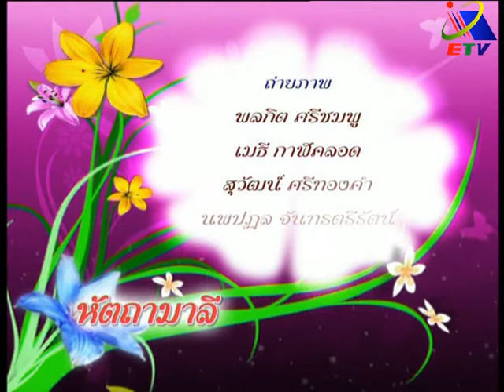1การจัดดอกไม้ในแนวนอน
ดอกไม้แต่ละดอกก็มีความสวยงามเฉพาะตัวของเขาอยู่แล้ว แต่ถ้าเรานำหลายๆดอกมารวมกันให้ดูสวยงามตามโอกาส สถานที่ เวลานั้น มีหลากหลายวิธี ตามเรามาดูที่เรานำเสนอสิคะ